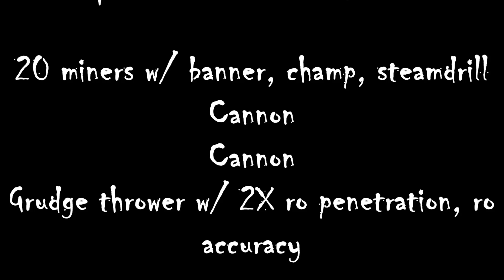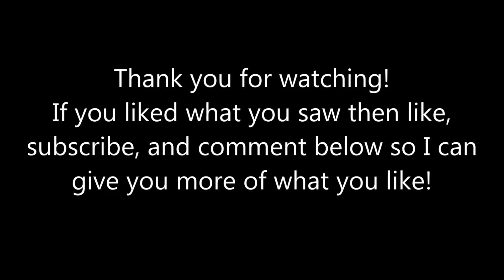Dwarfs vs Vampire Counts 2013 12 19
I take on a Battle Scroll for the first time.